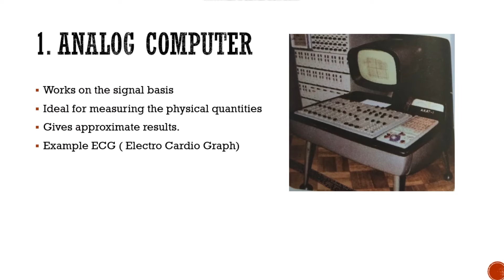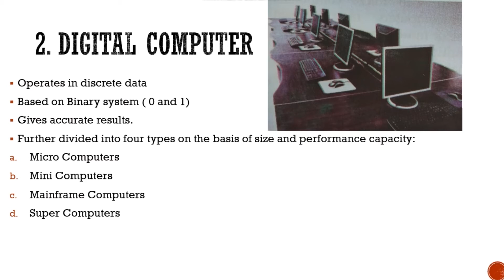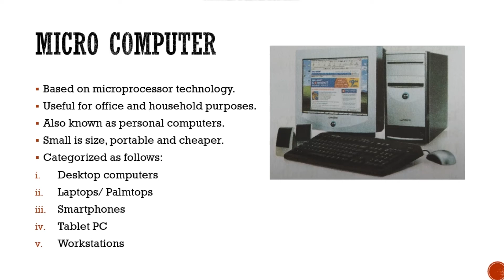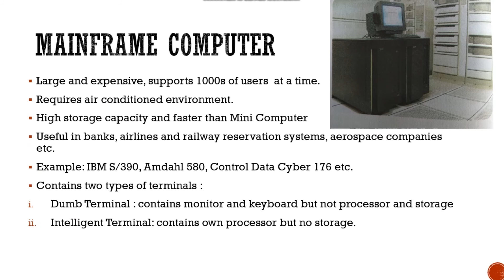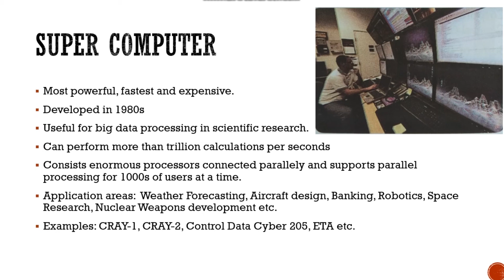Types of Computer || Class -9 || Chapter-2 || Easily Explained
Tutor: Deepesh Ghimire